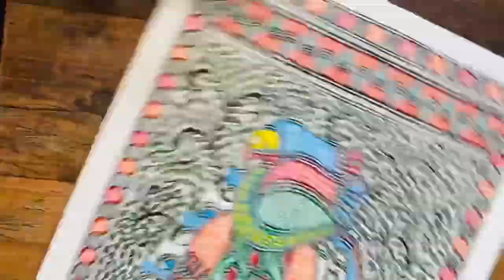Madhubani Painting of Peacock II Mithila Art II How to make Madhubani Art II Hindi Tutorial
It is a perfect video for Beginners. In this video we will learn to make a complete painting of a Peacock in Madhubani or Mithila style, which is an Indian folk art form.

Material Needed
A4 size Thick Paper around 300gsm as base
any Black Waterproof pen (thick and thin tip)
I am using Rotoring Isograph Pen and black ink
Acrylic Paint - olive, yellow, blue